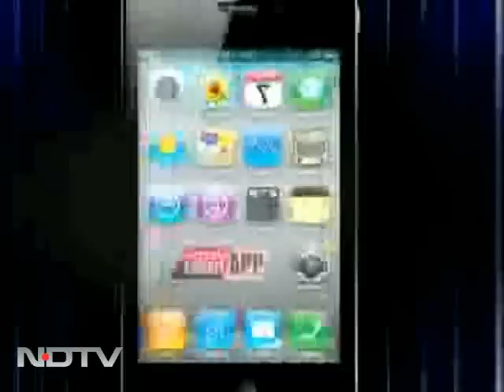Dhamaal 2 team is a laugh riot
Sanjay Dutt, Ritesh Deshmukh and the rest of the Double Dhamaal cast are a riot on and off-screen, even as they poke a bit of fun at Dutt's dancing abilities.